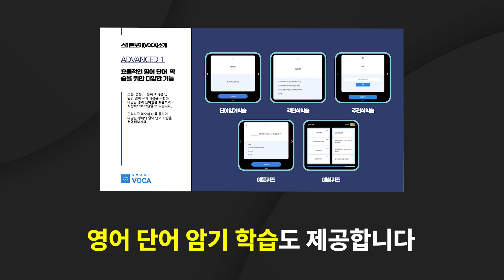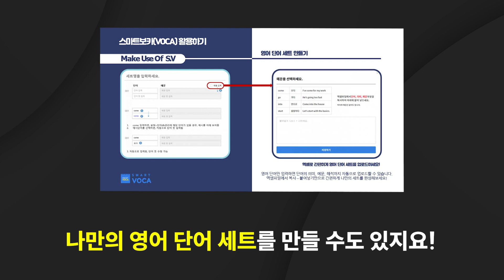영어공부가 무료? 나만 알고 싶은 종로 꿀 앱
영어 공부 비용이 걱정되신다구요? 종로구는 무료로 제공한답니다!
앱만 다운받아도 수많은 영어 교재와 단어암기 공부 기능이 무료~